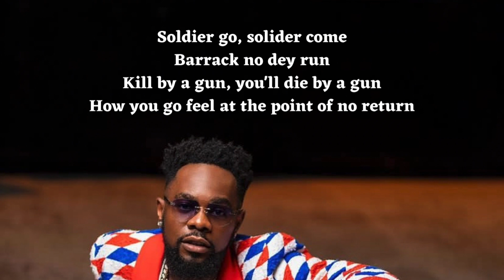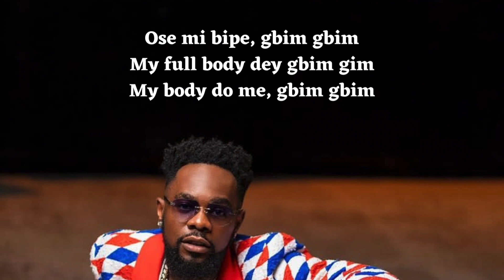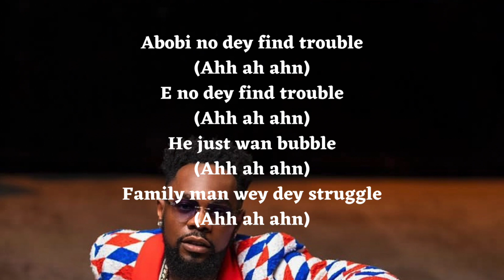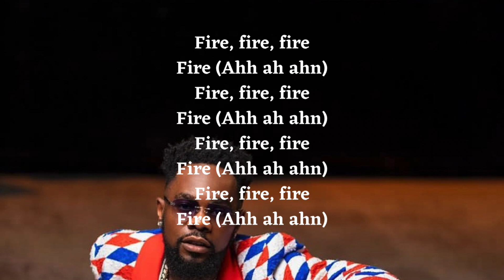ABOBI - PATORANKING (lyrics)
Patoranking, a naturally talented Nigerian reggae-
dancehall singer and composer, has released a new outstanding song "Abobi".

The delightful potential hit single "Abobi" is a follow- up to his recent smash song and is an awesome tune that you wouldn't want to miss at all.

Meanwhile, the great new melody is an awesome
song that will surely be worth a place on your playlist if you are a lover of good music.